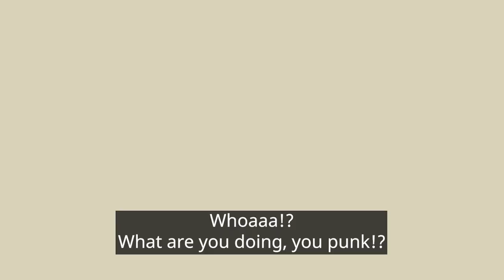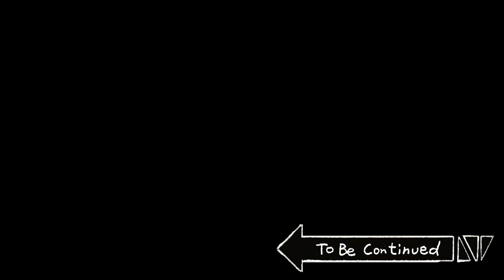[Beast Friends] Welcome back, Birdbrain!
[Distribution: Big Picture Team] [Planning: B-Crispy] [Script: Jjal Tae-sik]